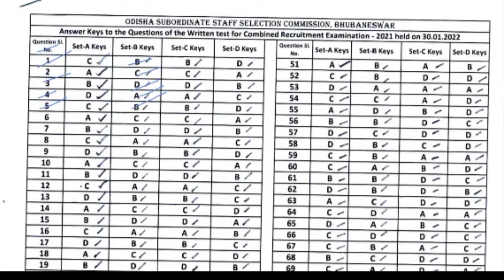OSSSC official answer key 2022😀😀